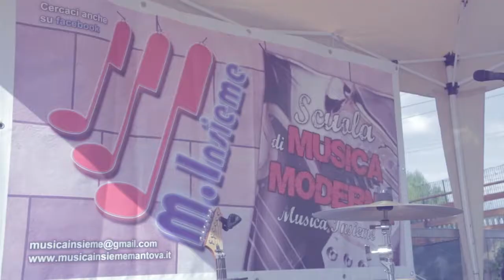ZANZARA MANTOVA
VIDEO ENRIQUE QUINTANILLA
LUNGO LAGO SUPERIORE MANTOVA